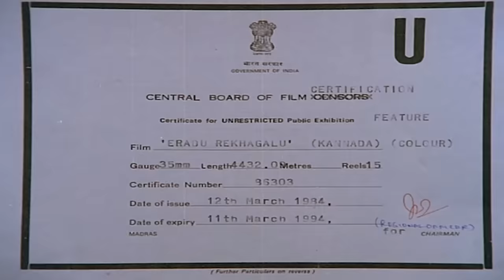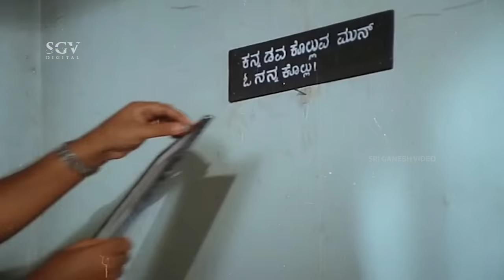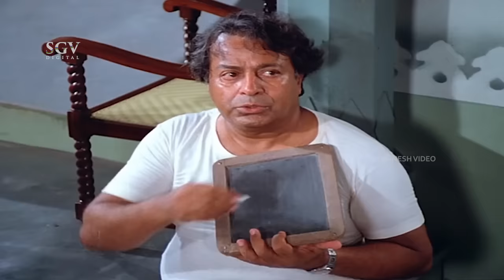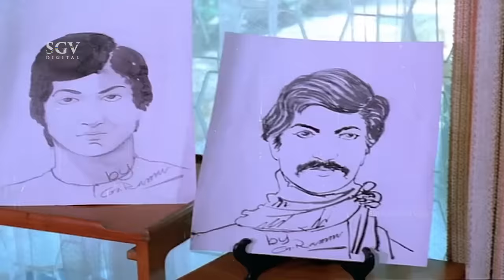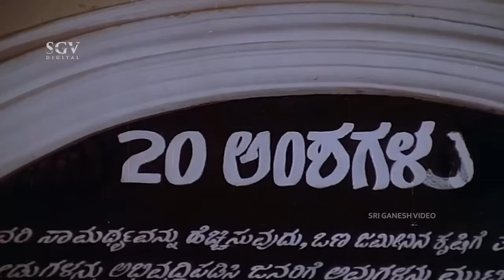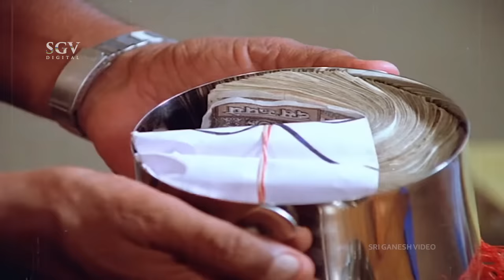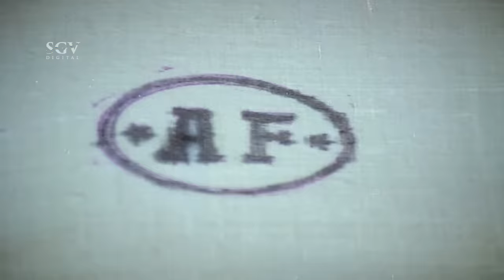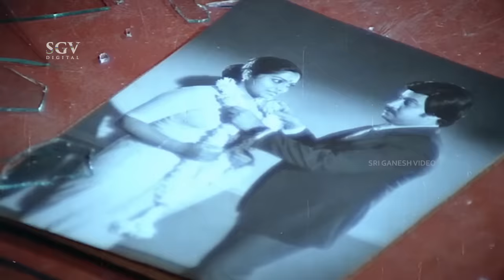Eradu Rekhegalu | Kannada Movie Full HD | Srinath, Saritha, Geetha | K Balachandar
Watch Srinath, Saritha and Geetha playing lead role from the Eradu Rekhegalu Film, Eradu Rekhegalu Kannada Full HD Movie. On SGV Digital - Kannada Full Movies YouTube Channel.

Starring: Srinath, Saritha, Geetha, K S Ashwath, Lokanath, Shivaram, Sadashiva Brahmavar, N S Rao, Gode Lakshminarayana, Thyagaraj Urs, Ravichandra, Aravind, Chenna, Uma Shivakumar, Malathi, Prashanthi Nayak, Sarala, Padmaja, Vasanthi, Master Sanjay, Master Rohith, Master Sathish, Baby Hema, Baby Amoolya

Director: K Balachandar
Banner: Sri Kalalaya
Producer: J Chandulal Jain, V Natarajan
Screenplay: Ananthu, K Balachandar
Dialogue: R N Jayagopal
Lyrics: R N Jayagopal
Year: 1984

1) Gangeya Kareyali  Song || SPB, Vani Jayaram || R N Jayagopal

2) Neela Megha Shyama  Song || JP Susheela, Vani Jayaram|| R N Jayagopal

Eradu Rekhegalu – ಎರಡು ರೇಖೆಗಳು1984**SGV